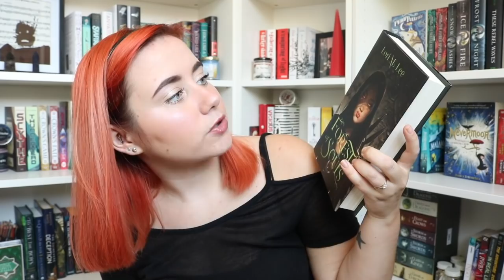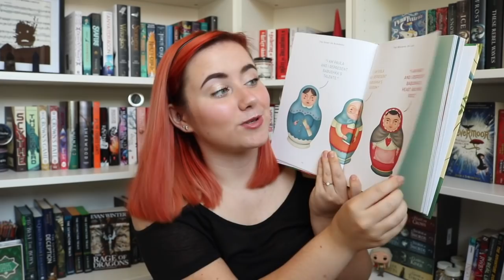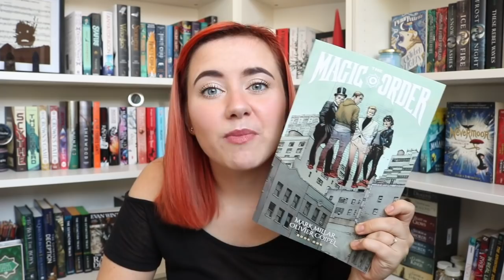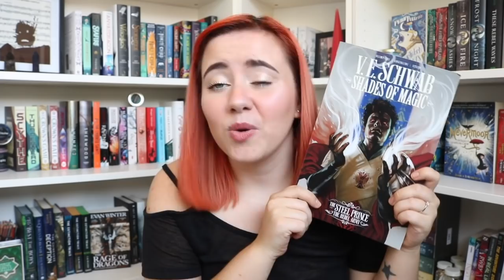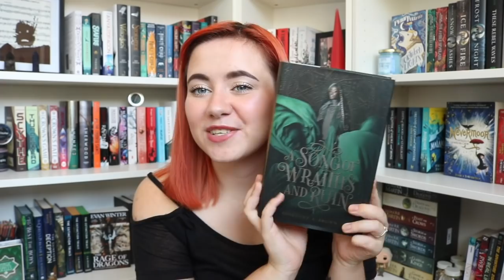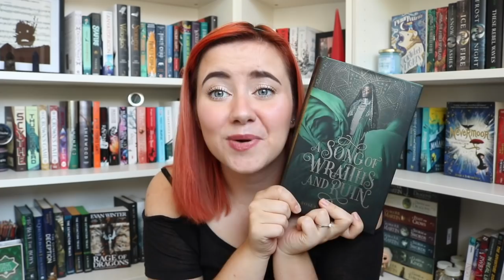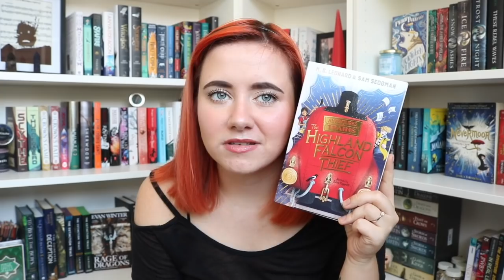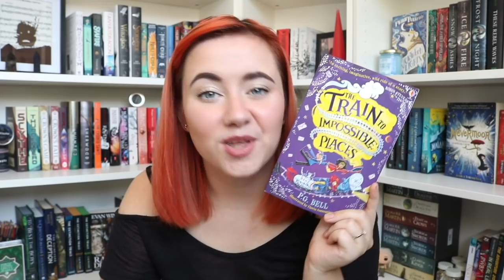A Rambling July Book Haul!